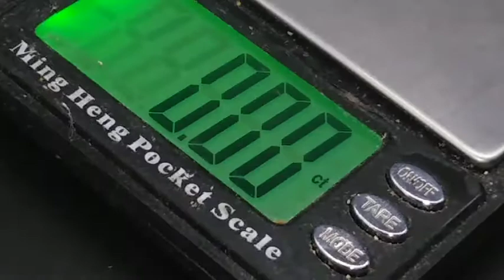Natural amazing beautiful yemen aqeeq agate picture عقيق يماني مصور طبيعي جميل